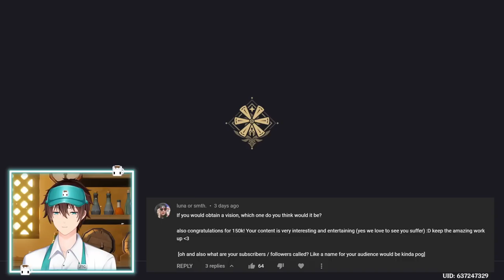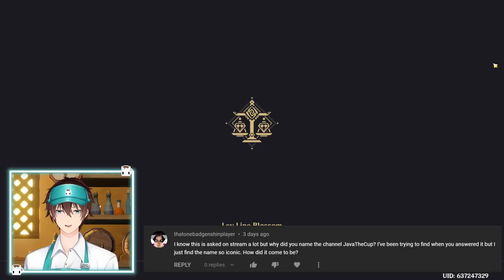You Asked... So Here's Your Answer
You Asked... So Here's Your Answer. We recently passed 150k subs on the channel, and as such, I asked all of you to submit your questions for a bit of a QnA.

Am I quitting Genshin Impact? Why is the channel named JavaTheCup? Am I currently in a relationship? The answers to all of these and more can be yours... If you're willing to listen.